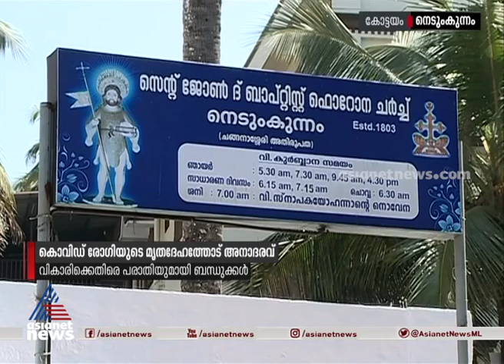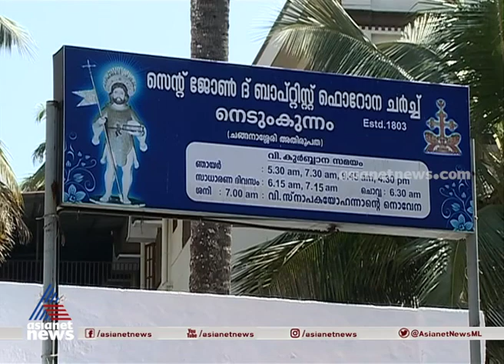'കൊവിഡ് രോഗിയുടെ മൃതദേഹത്തോട് അനാദരവ്'; അതിരൂപതയ്ക്ക് പരാതി നല്‍കി ബന്ധുക്കള്‍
Dishonouring dead body of man died of covid